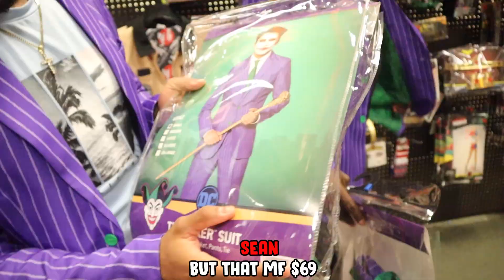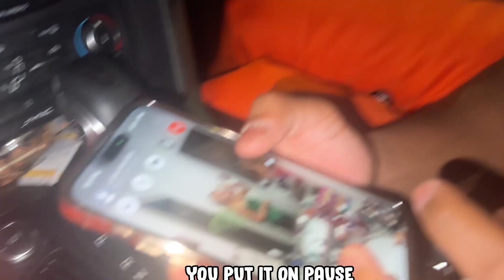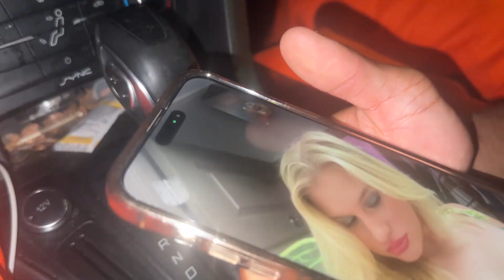Can You Be My Treat For Halloween?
Halloweekend at NCstate & ECU as MBK dressed up as four prisoners and broke loose for Halloween weekend. Insane partying, girls were rizzed up, and overall nothing but good vibes! rate who had the best costume in the comment sections and leave the time stamp.

Follow MBK 's social media platforms for exclusive behind-the-scene moments and join the MBK family.

LINKS: ⚡

SNAP CHAT 👻
Trey: Trey.Scott13
Sean: SeanBowieee